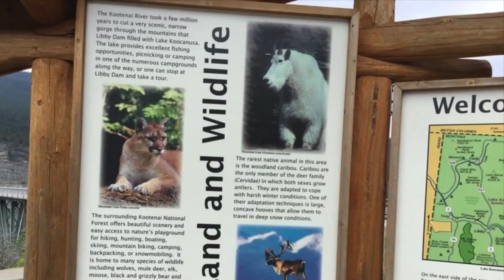Land and Wildlife. Montana 🇺🇸